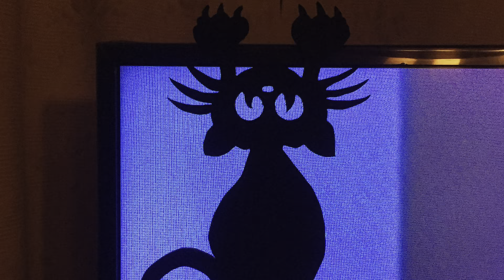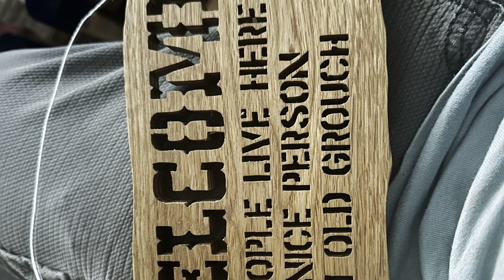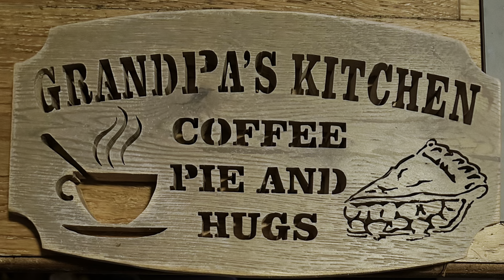Scroll saw projects and art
Scroll saw  hand cut